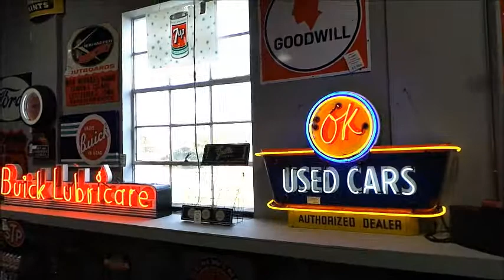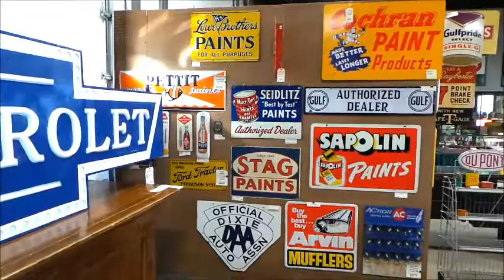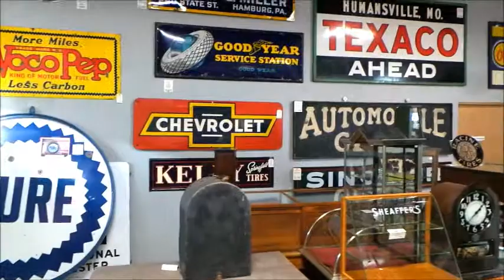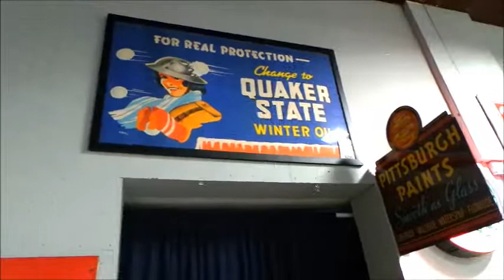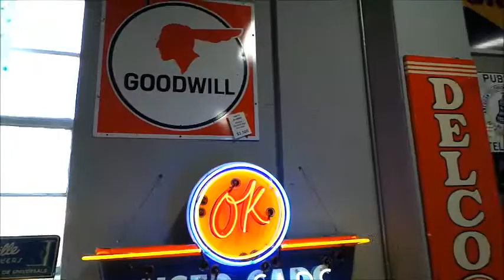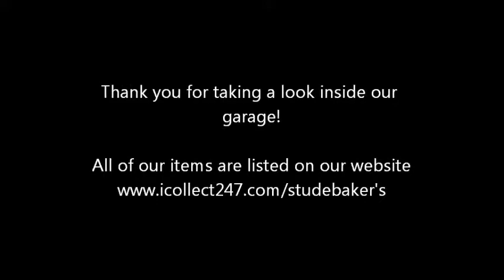Studebaker's Garage Tasley, Virginia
Enjoy a short walk through our garage in Tasley, Virginia. Filled with automobile memorabilia, gas and oil, advertising, and more! Everything you will see is available for purchase